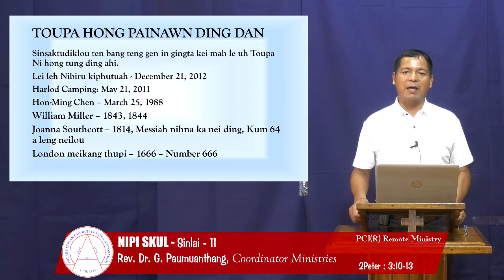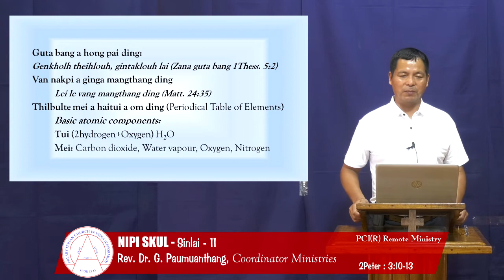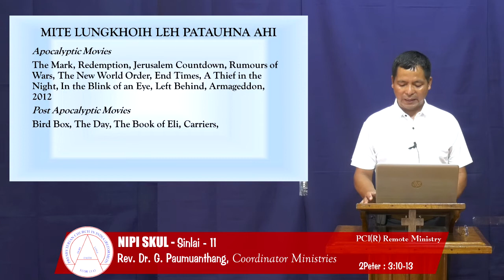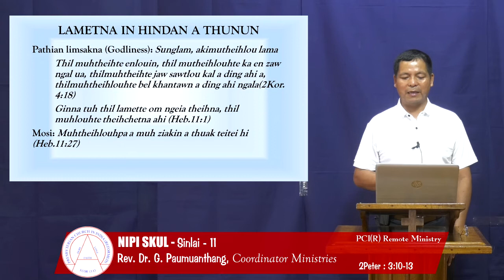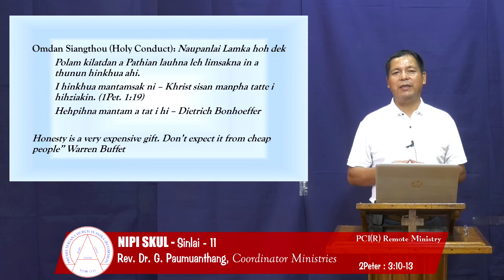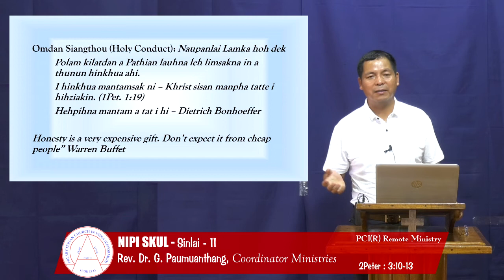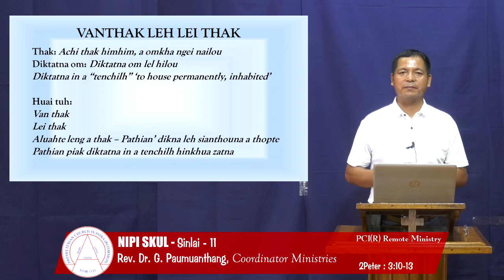NIPI SKUL-11 | Rev. Dr. G. Pau Muanthang